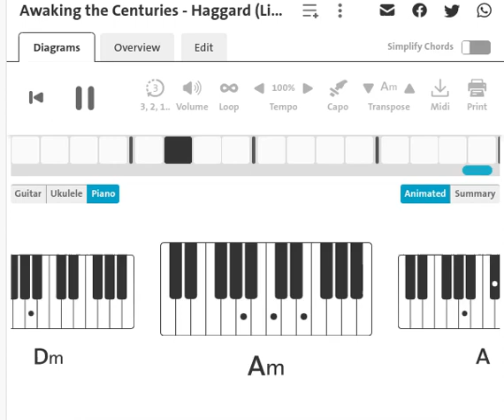Haggard - Awaking the Centuries | Piano Chord